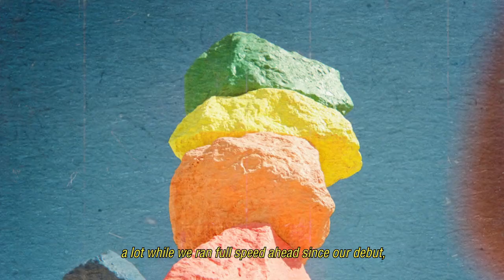【CC中字】BTS 防彈少年團 - Proof of Inspiration - RM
影片來源(BIGHIT MUSIC@推特)

翻譯：🦐
校對：🐻
字幕：🦐

影片所有權及版權皆為BigHit/BTS所有
此影片僅作為純翻譯分享使用禁二傳、二改請善用分享
The ownership and copyright of this video belongs to BigHit/BTS
and this video is just a translated version, which is ONLY for sharing.